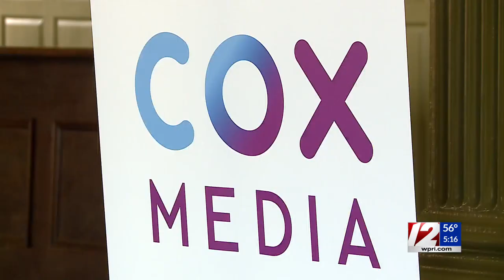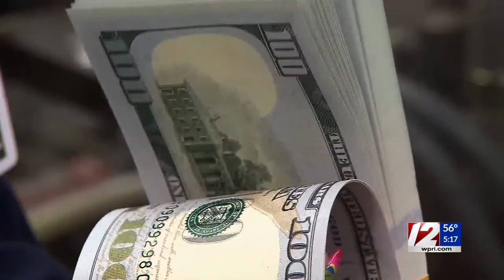Cox Communications announce $120 million investment into RI Infrastructure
State and local leaders making their way to the Old Colony House in Newport on Tuesday to announce a partnership between Cox communications and the State of Rhode Island.